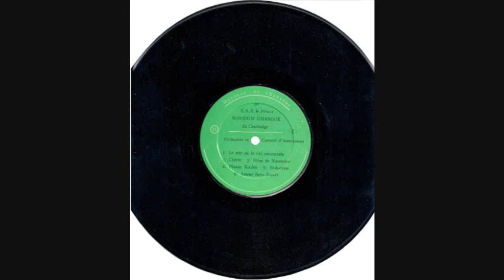Le soir ou je tai rencontree - Norodom Sihanouk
Musique et Chansons de S. A. R. le Prince Norodom Sihanouk du Cambodge
Orchestre et Concert d'instrument (Side 2)